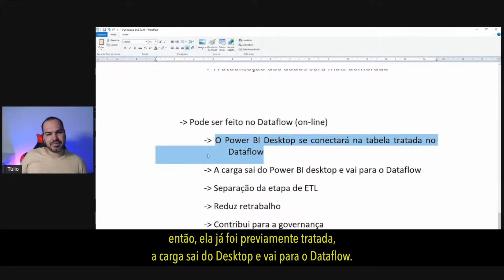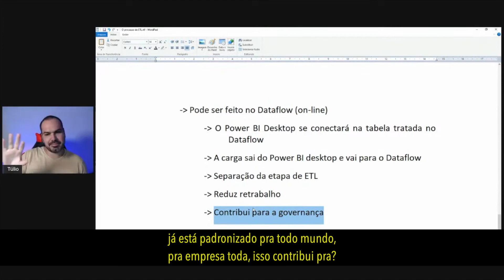[Power Bi] Essas são as vantagens de usar o Power Query on-line